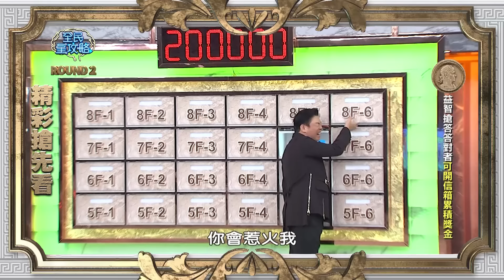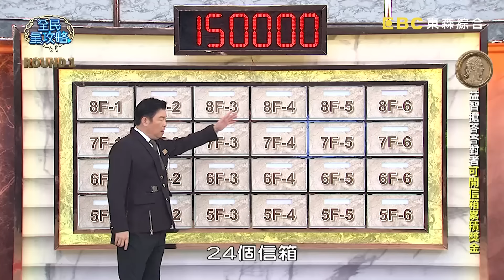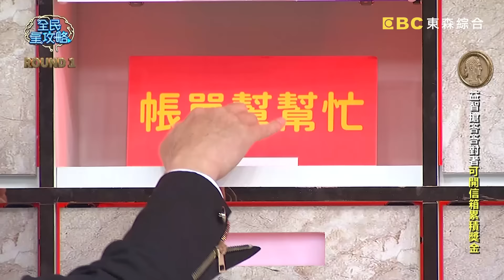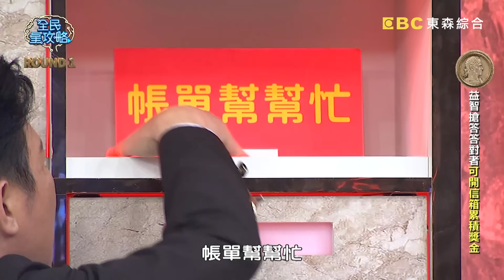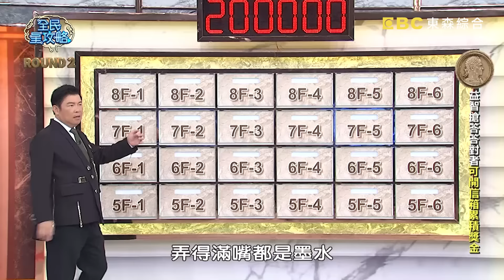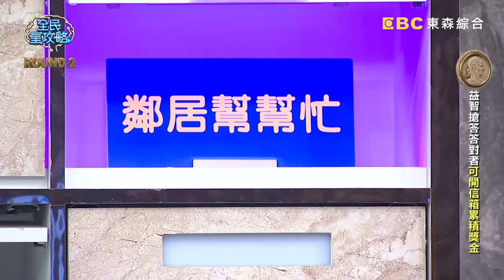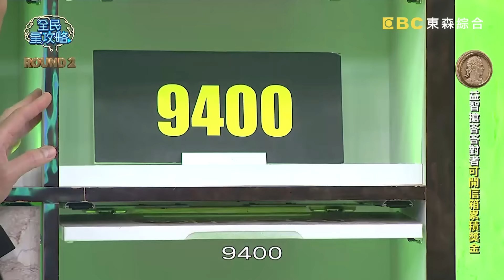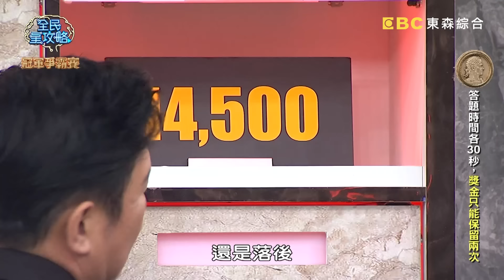侯昌明臭嘴衰運害鄰居！何妤玟沒風度開戰鄰居被城哥制止？！20240508 曾國城 林鶴軒 完整版 節省變成大富翁 EP1054【全民星攻略】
來賓：林鶴軒、黃柏峰、侯昌明、何妤玟、王仲麟、胡碩勻

一天省一杯60元的咖啡錢，一年可以省下21900元，更多省錢訣竅，請看今天的節目——「傍晚下班時間」和「中午午休期間」，哪個時段去加油會比較便宜？「壞習慣存錢法」是「做一次壞習慣」還是「戒一個壞習慣」就存一筆錢？據網路平台統計，「十大約會地雷行為」，TOP1是「句點王」還是「小氣鬼」？週一至週五晚間九點，請鎖定《全民星攻略》！